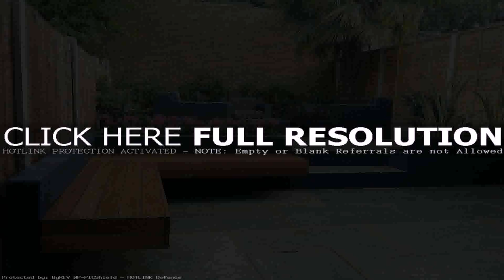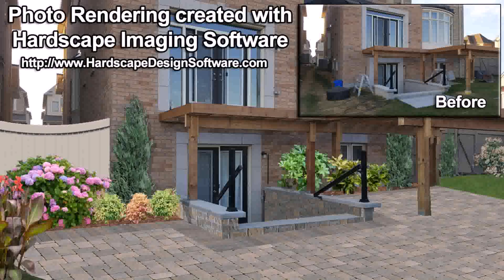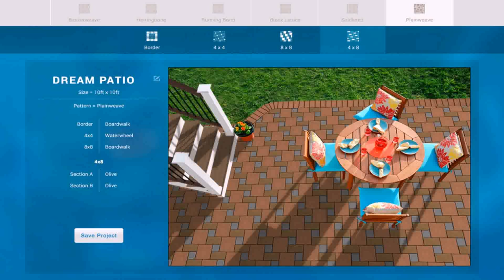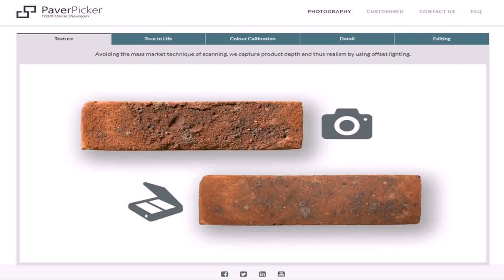Pavers Landscape Design Software